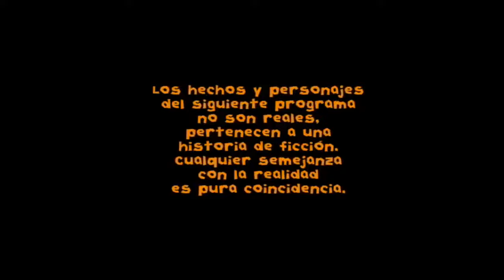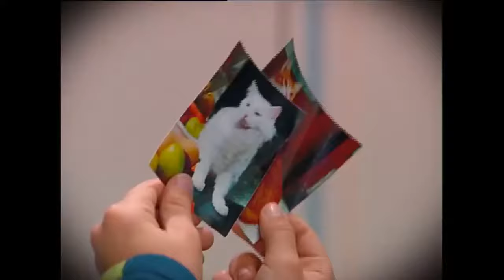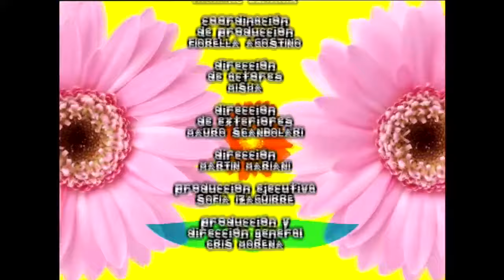Floricienta Capitulo 75 Temporada 1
Primera Temporada.

Fede sale detrás de Flor. Nilda desconfía de Poncela. Mati dice que él y Fede también. Flor dice a Fede que desea casarse y tener bebes. Franco corta el .

Max manda a Evaristo comprar regalo caro para Flor. Ella lo ve esconder plata y sospecha. Los chiquis la enteran que Delfi hizo algo con Kongo y que Max la .

La banda ensaya en la calle. Julián llamó a Fede, que escucha apenas, y tiene que cortar. Martín mudo, acobardado con la declaración de Paz. Vuelve a la .